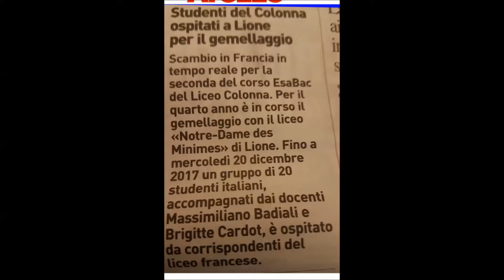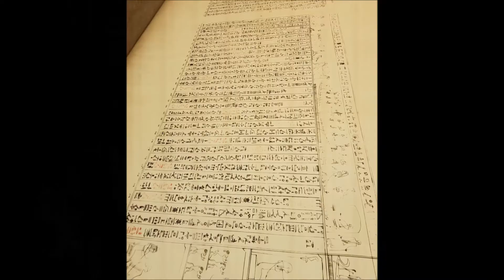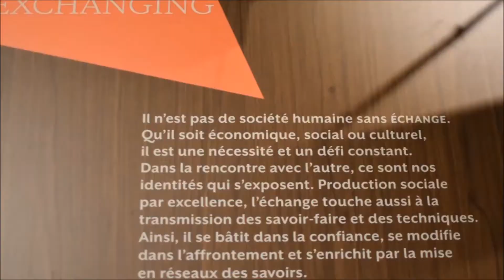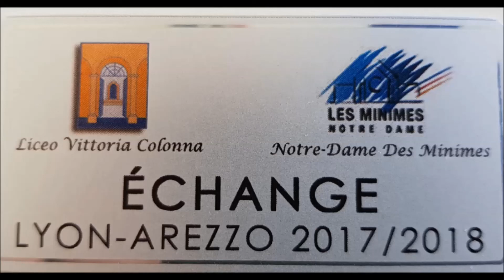SCAMBIO FRANCESE DEL LICEO ESABAC COLONNA A LIONE ECHANGE LYON 2017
SCAMBIO FRANCESE DEL LICEO ESABAC COLONNA A LIONE

Scambio in Francia per la seconda del corso EsaBac sezione L del Liceo Colonna di Arezzo . Per il quarto anno consecutivo, si effettua un gemellaggio con il liceo "Notre-Dame des Minimes" di Lione. Dal 12 al 20 dicembre  2017 un gruppo di 20 studenti italiani, accompagnati dai docenti proff. Badiali Massimiliano e Cardot Brigitte, è  ospitato da corrispondenti del liceo francese. Nutrito il programma della settimana: dalle lezioni nel liceo francese ai luoghi di alto interesse culturali. Sono infatti previste visite dei resti antichi dell’antica Lugudunum e della moderna Tour Métalique che permetteranno ai Liceali dell’EsaBac colonna di avvicinarsi alla storia, alla civiltà e all´arte francesi. Gli studenti questo anno sono accolti nell’Opéra di Lione, da rappresentanti del Comune di Lione. E poi gli alunni italiani del Colonna  andranno in giro per la città e familiarizzare con il “langage jeune”, senza dimenticare, infine, l’aspetto prioritario legato all’amicizia con nuovi compagni d’oltralpe,. beneficiando altresì della squisita ospitalità delle loro famiglie, che li stanno accogliendo con affetto e calore. Una splendida opportunità per investire sulle competenze linguistiche e trasversali dei ragazzi, potenziandone l'apertura mentale ed il bagaglio culturale, nella prospettiva di arricchire sempre più i rapporti con le realtà educative all'estero, che rappresentano ormai veri e propri partner per la strutturazione di un'offerta formativa articolata e avanzata.  Una grande soddisfazione anche per il prof. Badiali, che ha organizzato lo scambio “Lo scambio è un’esperienza ricca sempre e comunque, perché al di là di un’amicizia che può nascere e perdurare nel tempo,  permette di entrare nella mentalità e nelle abitudini di un popolo vicino, costituendo in questo modo, un primo passo verso l’educazione alla diversità. Inoltre lo scambio motiva gli alunni e crea un entusiasmo contagioso, favorisce lo scambio di esperienze umane e linguistiche, fuori dall’aula stretta e limitata.  Così continua la condivisione del medesimo sogno con Mme Haffray Blandine, docente di italiano al Lycée Minimes, quello il desiderio di rimuovere le barriere e di sconfiggere la paura dell’altro e dell’altrove”. Dal 21 al 28 aprile 2018 sarà il turno dei corrispondenti francesi, i quali, ospitati dagli studenti italiani, potranno  conoscere il nostro paese e visitarne le bellezze. Inoltre al Liceo Colonna, con il progetto France Ete, gli alunni delle Terze e Quarte EsaBac potranno trascorrere un mese delle vacanze estive a Parigi e a Lione da un corrispondente che poi tornerà in Italia ospite a sua volta. E ancora i francesisti delle Quarte Colonna partiranno nel marzo 2018 per una mobilità mensile a Bordeaux con il Progetto Eramus+ Move4market e quelli delle Quinte con il Progetto Esabac Transalpes, insieme a uno stage formativo sul Baccalauréat a Parigi.